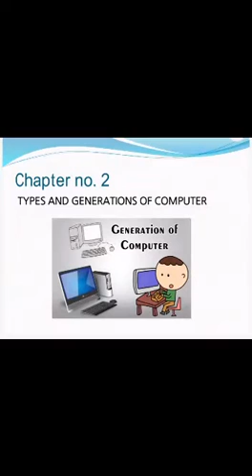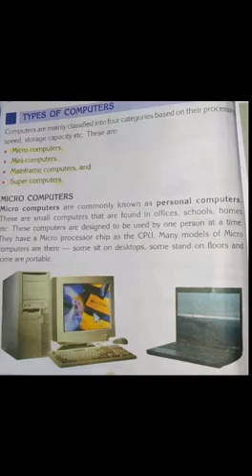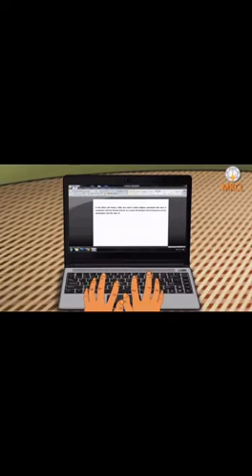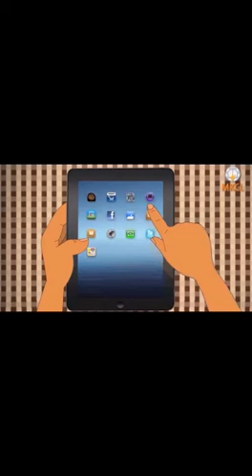Computer Class Four unit#2 Lec-5